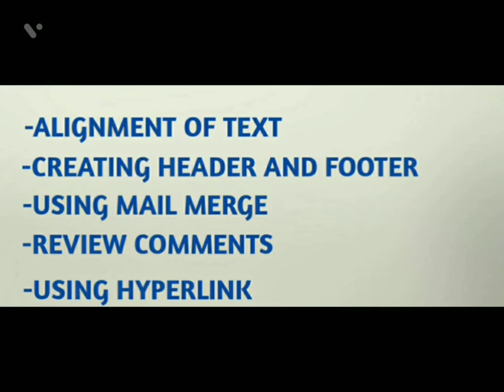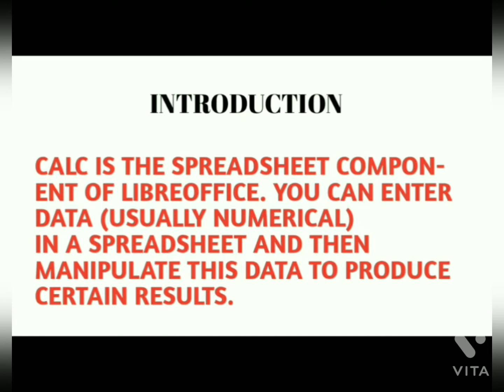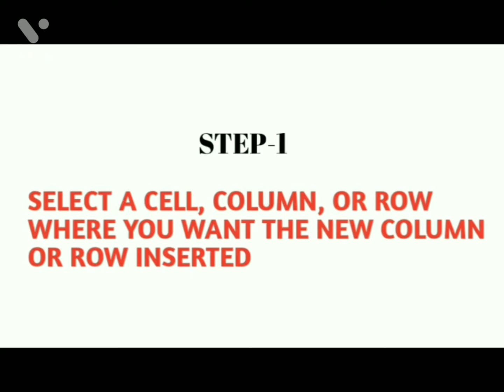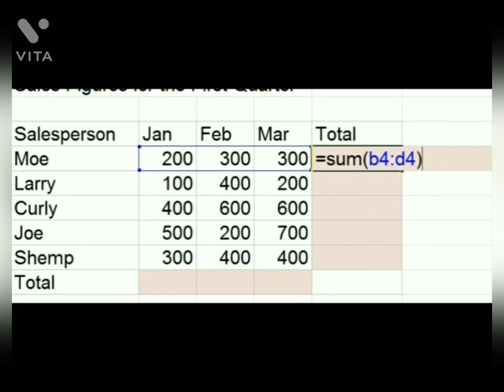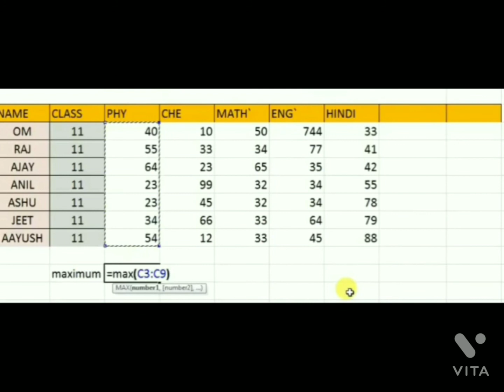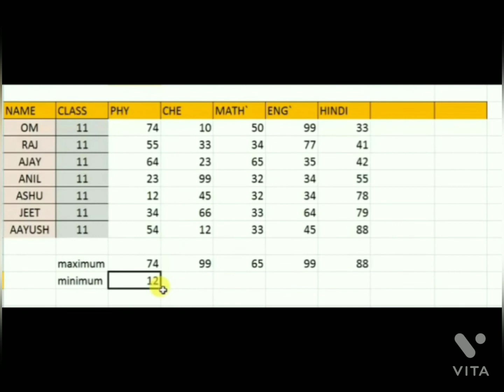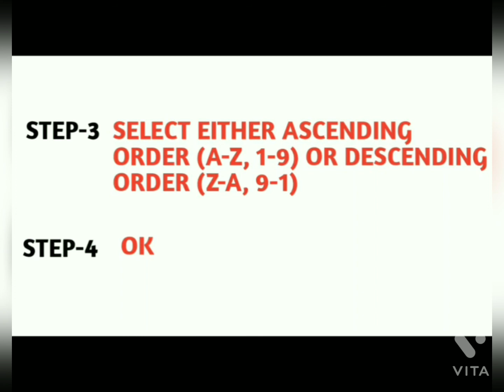BLI-224 UNIT-5 OFFICE TOOLS:WORD PROCESSING, PRESENTATION & SPREADSHEET (PART-3)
BLI-224 UNIT-5 OFFICE TOOLS: WORD PROCESSING, PRESENTATION AND SPREADSHEET (PART-3)

TOPICS-
IN THIS VIDEO ,WE COVER IMPORTANT TOPICS OF OFFICE TOOLS: WORD PROCESSING, PRESENTATION AND SPREADSHEET  IN EXAM POINT OF VIEW.
THIS VIDEO IS VERY HELPFUL IN YOUR BLI-224 PRACTICAL EXAM.

blis study
BLIS STUDY
bli-224Practical
bli-224practicalviva
blis-224practical
blis-224PRACTICALVIVA